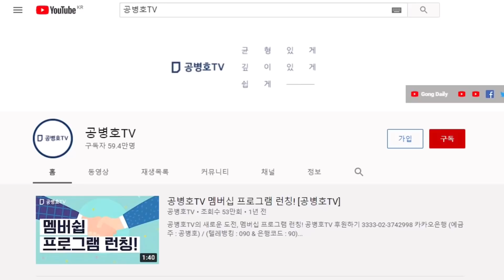터키, 체제변혁의 비용청구서 / 아타튀르크 체제 종식의 결과 [공병호TV]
Bitcoin : 3MTW849AkP2ftLeSK2teZHMmzLu7Z83s9U